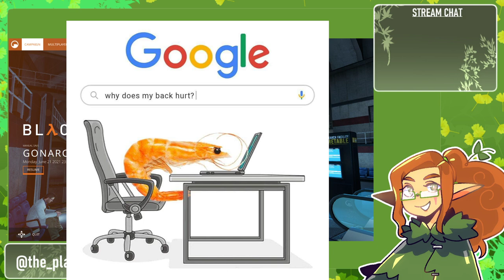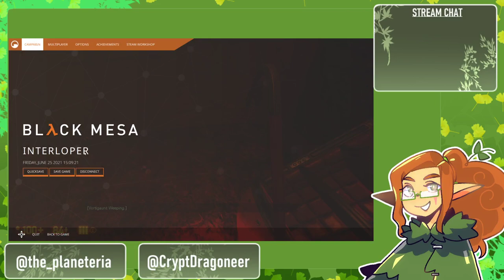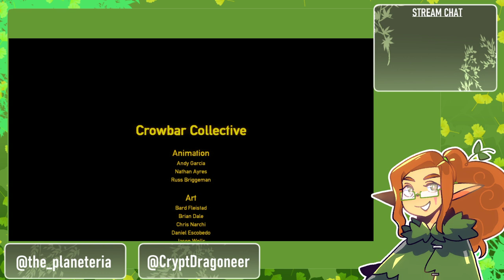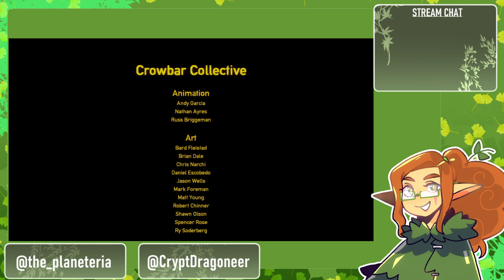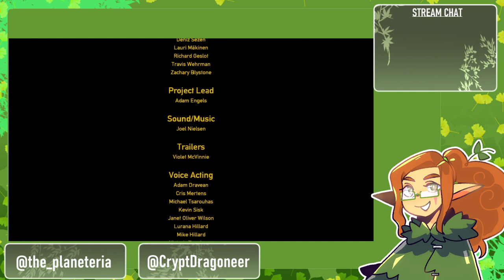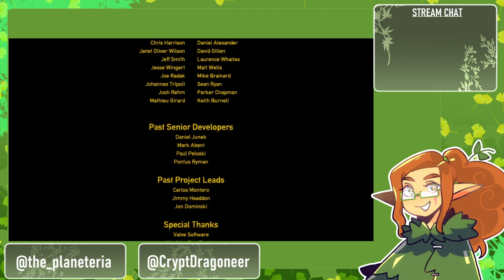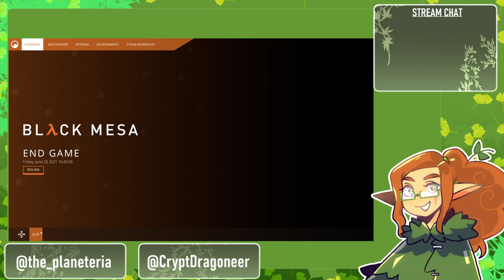Black mesa (Finale): Mess up that space baby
on June 25th, 2021